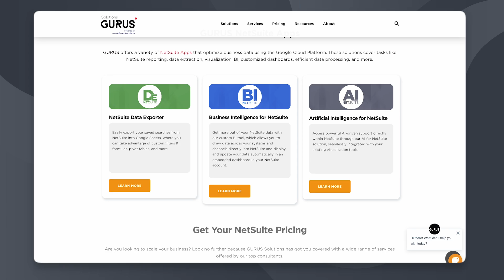Is NetSuite Right for My Business?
If you’re currently comparing cloud solutions, NetSuite offers many advantages that other solutions don't. But is NetSuite best for your company?

When it comes to choosing an enterprise resource planning (ERP) system for your business, the options can seem overwhelming. Among the many choices available, NetSuite stands out as a comprehensive, cloud-based solution designed to streamline operations across various industries.